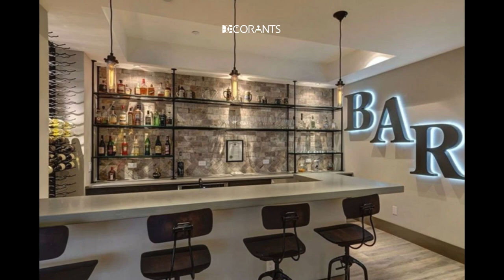89 Cool Basement Man Cave Ideas in 2024 from Home Theaters to Gaming Rooms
Welcome to our ultimate guide to transforming your basement into the coolest man cave! Are you ready to elevate your space with epic basement man cave ideas? Whether you're a gaming guru, sports fanatic, or just looking for a cool place to kick back with friends, our basement man cave ideas have something for everyone. So without further ado, let’s delve in to explore more!
Loved this video? Here’s another one for you!

5. Home Bar design Ideas - Check Playlist You'll Love It

We value creators! If you spot your fantastic visuals in this video, and would like it removed, or prefer to receive credit, please contact us via Email mentioned in "About Us"  We'll resolve it quickly.

Gamers Favorite Basement Man Cave Ideas:
Dive into the immersive gaming world with our gaming man cave ideas to take your boring and dump basement to the next level. From high-tech gaming setups to retro arcade corners, experiment with the best you can do.

Sports Man Cave ideas:
Score big with our sports-themed basement man cave ideas. Whether you're a die-hard fan of football, basketball, or soccer, we have shown in a video how to infuse your basement with team spirit, complete with sports memorabilia, themed decor, and the perfect setup for game-day viewing parties.

Cool Basement Man Cave Ideas:
Turn your basement into the coolest man cave bar where you can truly be yourself and showcase your unique personality. From sleek gaming setups to cozy relaxation corners, the video includes some really cool basement man cave ideas to help you create the perfect space for you:

Workaholic Man Basement Cave Ideas:
If you are a dedicated workaholic who wants to maximize productivity and showcase professional spirit,  look no further.: Design a sleek and sophisticated office space complete with a spacious desk, ergonomic chair, and all the latest gadgets you need to stay connected and productive.

About Decorants:
Welcome to Decorants, your one-stop spot for finding outstanding home design inspiration! With the help of our vast selection of elegant home decor items, you can transform your living area into a refuge of beauty and comfort.

00:00 - Introduction to Basement Men Cave Ideas
01:04 - How do I turn my basement into a man cave?
02:45 - How much would it cost to build a mancave?
04:33 - What every man cave should have?
07:45 - Conclusion